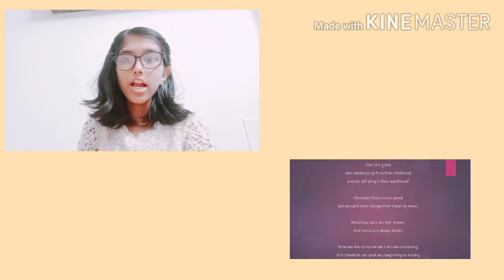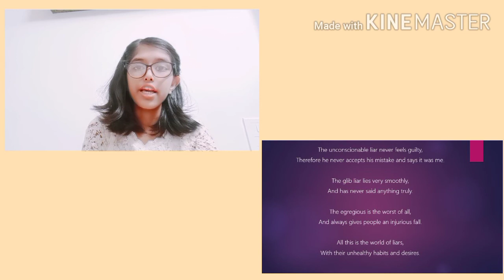LIARS | POEM RECITATION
Hello friends! In this video I am reciting a poem which I have written on the types of liars. By watching this video you will learn about the types of liars and how they are. I have been able to write this poem only because I have read a book written by Norman Lewis.